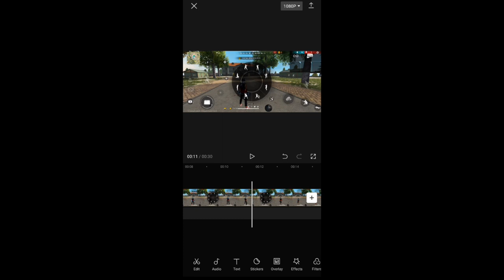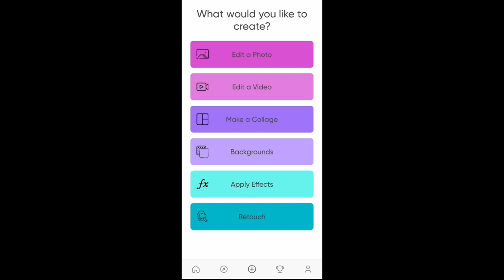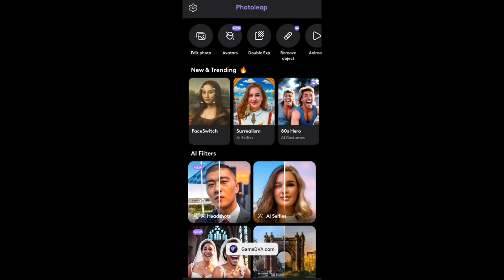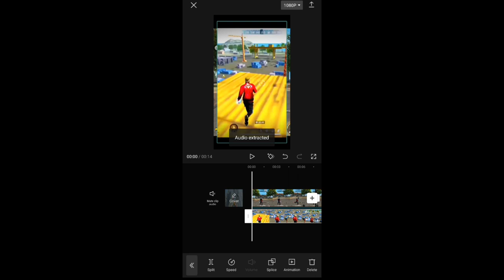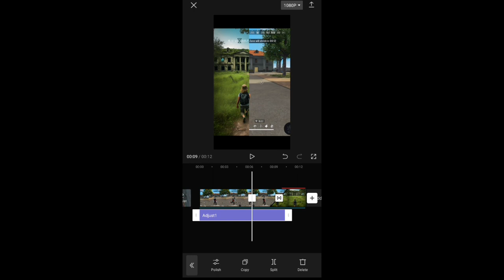Tutorial- Free Fire in Future🔥🤯|| Free Fire Short Video editing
telegram pe ajao photoleap premium app ka link mil jyega

Capcut:-
chrome se download karlo please link nhi de paunga

music provided my ncs.

🖐️ Tags Ignore 🖐️

 Ненужные теги: xxxtentacion, empire, rap, bad vibes forever / empire, hip hop & rap, xxx, look at me, lil pump, music, bad vibes forever, sad, sad!, juice wrld, members only, hope, music video, 2017, hip-hop, the, ski mask the slump god, エックスエックスエックステンタシオン, revenge, ?, llj, jmp, hip hop, jocelyn flores, wishing well, ski mask, tentacion, икстентасион, xxxtentacion tribute, pop, lil wayne, live, wifisfuneral, official, rip, jahseh onfroy, yung bratz, 2019, trap, jahseh, jesus honcho - infatuated (official music video), emotional rap, yung bratz xxxtentaction, elevator, yung bratz xxxtentacion, elevator xxxtentacion, yung bratz lyrics, xxxtentacion songs, infatuated, xxxtentacion yung bratz, yung bratz artist, arms around you song, arms around you, sway lee, arms around you tribute, rap music, pop music, proudcatowner, xxx tentacion, hip hop music, armaroundyou, armsaroundyou, yung bratz rap, yung bratz song, elevator audio only, yung bratz audio only, yung bratz new song, lilpump, swaelee, maluma, pump, xxxtentacion original, miami, новая песня, альбом, новый альбом, cover, клип, плагиат, rauf faik я люблю тебя, rauf faik альбом, рауф и фаик плагиат, украли песню, кавер, рауф и фаик детство, rapper, murder, cbs 4 news evening, infinite militia, rauf faik, рауф и фаик,ik - детство, детство, рауф фаик, rauf faik из за тебя, байт, xxxtentacion live, concert, rolling loud, 88rising, tour, denzel c..., save me (audio), eminem rip donald trump, eminem diss donald trump, втренде, новый клип, украли у тентасьона, тентасьон, rauf faik плагиат альбома, naruto vs sasuke, naruto, amv, save me, xxxtentacion - save me (lxry remix), 1 hour, 1hour, loop, xxxtentacion - save me, lil peep, hand, react to xxxtentacion death, react to xxxtentacion, rappers react, xxxtentacion killed, react to xxxtentacion dead, club, helping, pompano, cinema, hour, one, joey bada$$, the remedy for a broken heart, heart, broken, ジョーイ・バッドアス, infinity (888), legend's never die, legends never die, インフィニティ (888), for, remedy, download, mp3, listen, seamless, video, replay, beats, beat, long, xxxtentacion dead, rip xxxtentacion, tyga, xxxtentaicon fight, xxxtentacion leak, xxxtentacion leaked, 6ix9ine, justin bieber, 6ix9ine xxxtentacion trollz, 6ix9ine xxxtentacion, 6ix9ine trollz, xxxtentacion unre leased, xxxtentacion 2020, ricch, roddy, roddy ricch, ieatpussy, the box, box, xxxtentacion alive, roddy ricch the box, xxxtentacion roddy ricch, trollz 6ix9ine, justin bieber la bomba, look at me bass boosted, look at me clean, look at me instrumental, look at me now, look at me juice wrld, look at me 1 hour, look at me carrie underwood, look at me now clean, look at me now chris brown, look at me i put a face on wow, look at me now lyrics, sauce!, sauce, onfroy, xxxtentacion if was back, members only vol 4, xxxtentacion look at me, look at me xxtxtentacion official lyrics, xxxtentacion bmw i8, xxxtentacion bmw, ihaterappers, lore, song, soundcloud, new, lit, dont cry lil wayne, don't cry, xxtenations, dont cry, lil wayne don't cry, fire, hot, реакция на смерть xxxtentacion, official audio, xxxtentacion - look at me! (audio), hanging, звезды о xxxtentacion, гибель xxxtentacion, r&b, xxxtentacion - everybody dies in their nightmares (audio), everybody dies in their nightmares (audio), lil wayne 2019, xxtentacion, xxtentacion - bad! (official music video), mumble, extended , xxxtentacion 17, xxxtentacion - xxtentacion - bad! (official music video), bad!, skins album, skins, bad, xxxtentacion ?, hope xxxtentacion, nle choppa, dababy, blueface, don't cry lil wayne, flex, emo, xxxtentacion hope, chill, emotional, riot, official video, yung dagger dick, moonlight official video, moonlight xxxtentacion, xxxtentacion moonlight, репэр, батл, рэп-культура, канье уэст, убийств)ayne 2019, xxtentacion, xxtentacion - bad! (official music video). India maxico Indonesia Free Fire India launch Date ?

free fire time travel editingHow to edit free fire in future videogarena free firefree fire videofree fire 2050 editingfree fire shortsfree fire maxcapcut video editingHow to edit free fire in future capcutfree fire gameplayHow to edit free fire shorts videos free fire kingfree fire hindi